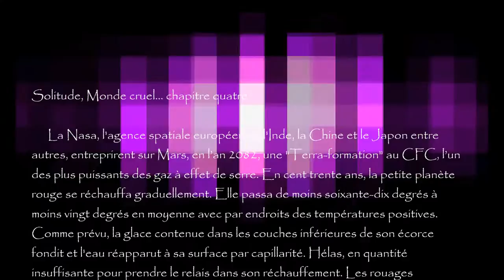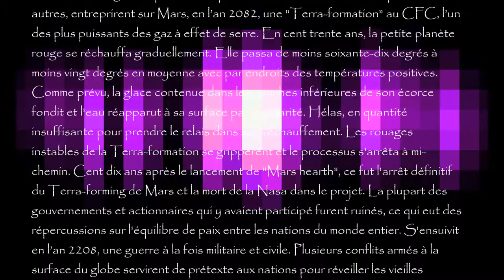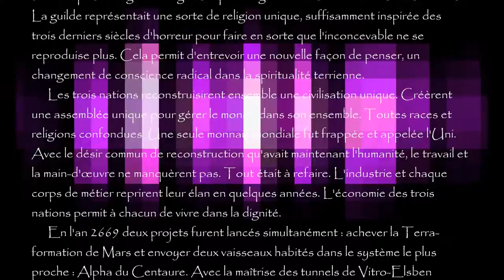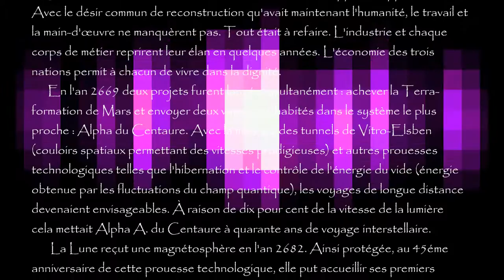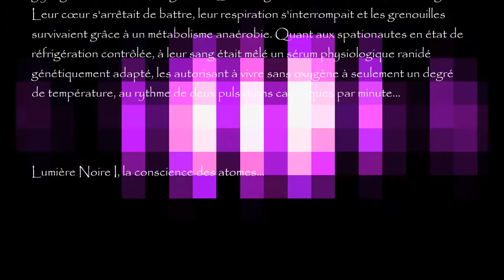Lumière Noire I, la conscience des atomes... chapitre 4, "Solitude"